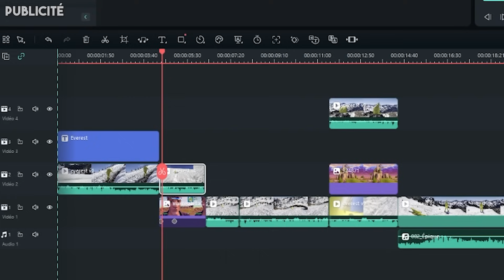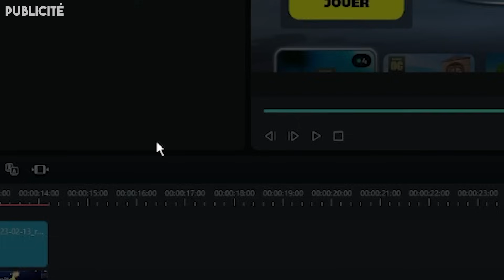TROUVE MES 3 DÉFIS ! Ft. Jinskow, Graphyx & Wig